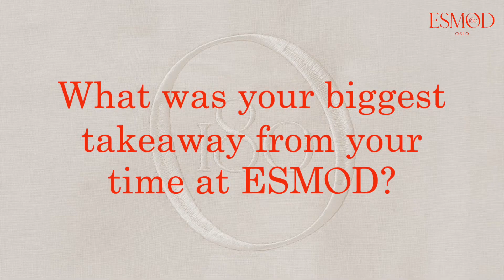Torry Orderud, ESMOD Oslo